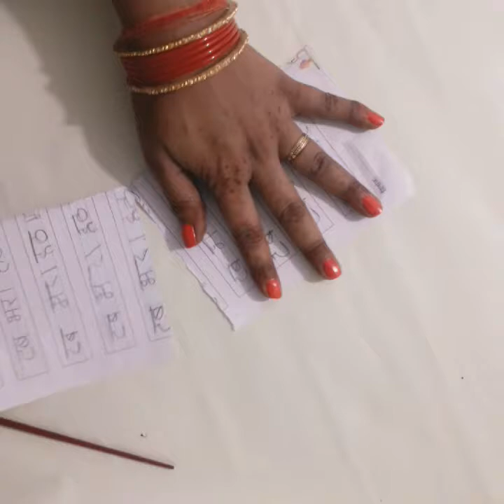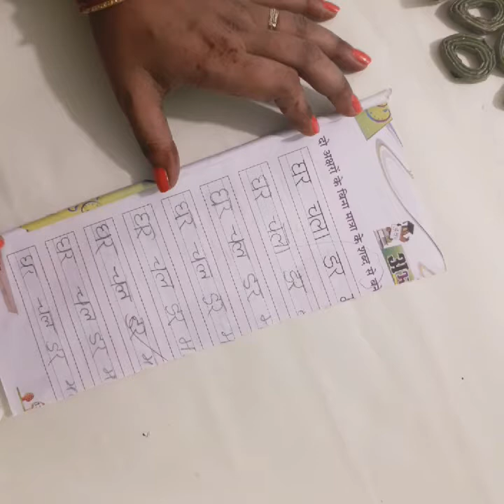Beautiful wall piece with paper, paper work,paper art,